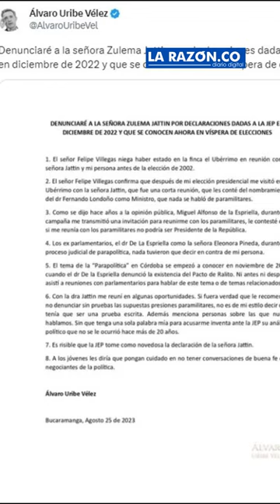Álvaro Uribe denunció por calumnia a la excongresista Zulema Jattin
Uribe denunció a Zulema Jattin por calumnia ante las recientes declaraciones que dio ante la JEP

¡Siempre Informando! 📢/